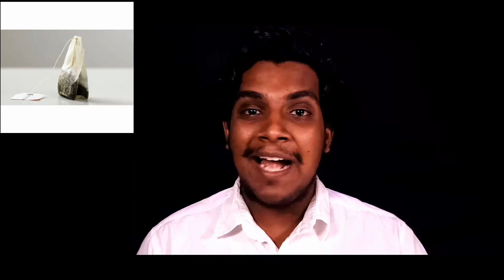ഒരു ചെറിയ തെറ്റിൽ നിന്ന് കണ്ടുപിടിച്ച വലിയ കാര്യമെന്റ് |The Story Of Tea Bags | Funny | Insiders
This is really a experimental video, if you want us to make videos in this format comment  (yes) ,and like the video if you don't want us to make videos like this comment ( no) , we will count the maximum comments and we will follow up in the next video , This is all about the accidental discovery, patent and the history of tea bags, what and how was tea bags shaped
really enjoy the video
info
we have tried our level best to refractor and reduce our mistakes.
But you, know mistakes , they creep  up slowly  , comment our faults
and other problems
Thank you for commenting the problems of the video BLODY MARY  we really look forward to your reply on this video
the copyright and other means are of the respective maker or creator
for copyright and enquiry contact